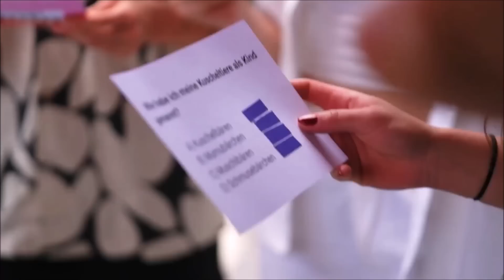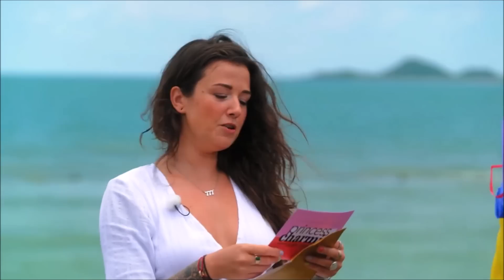Eine Poolparty ohne Grenzen! - Princess Charming #5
Während ein Übernachtungsdate in dieser Folge ansteht, wird es auch sofort von der Party in der Villa überschattet.

Meine Packstation:
Marc Frentzen
Packstation 104
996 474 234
52066 Aachen